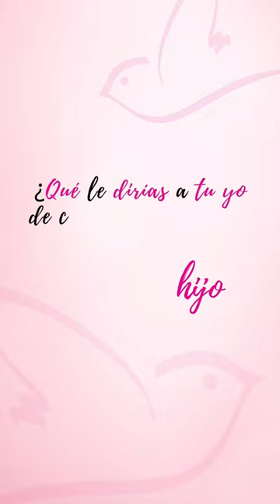¡Feliz Día Mamá! 🤱💕